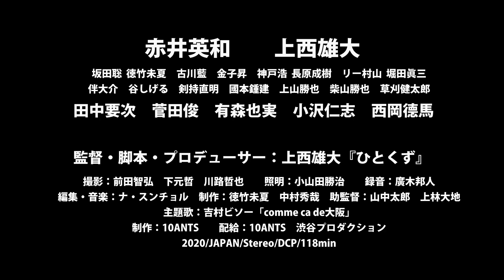映画『ねばぎば 新世界』特報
配給: 10ANTS
配給: 渋谷プロダクション